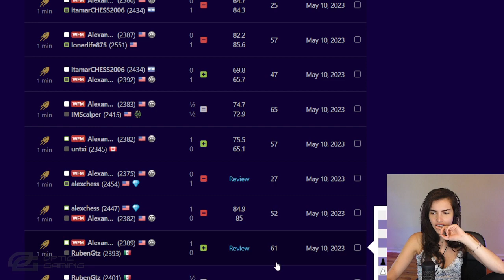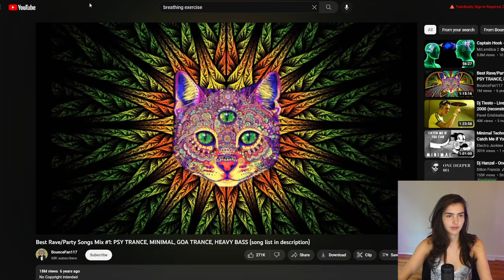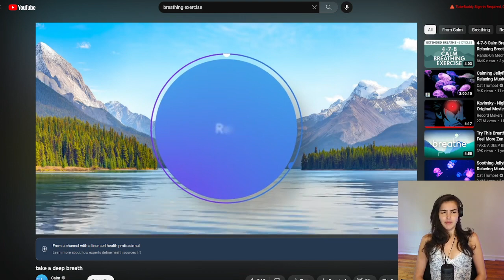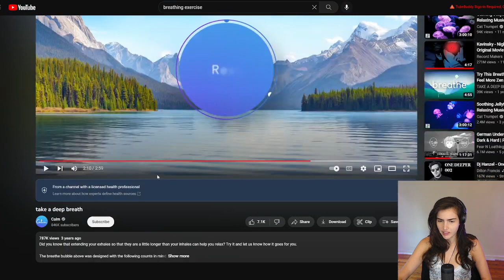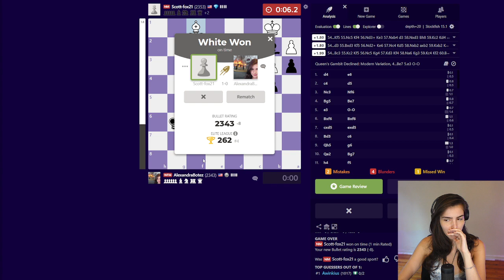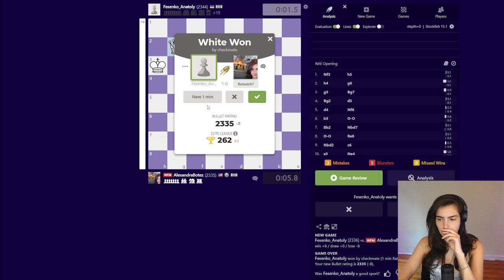BotezLive 05/12/23 Stream VOD - HAPPY FRIDAY